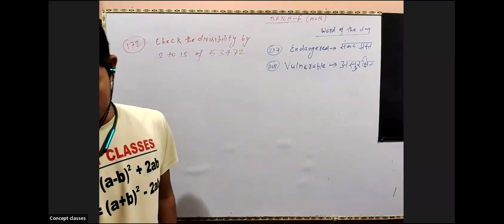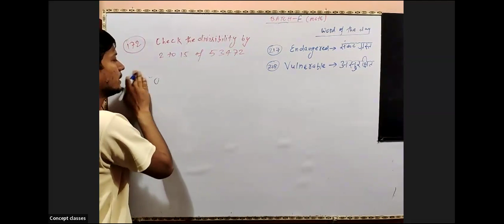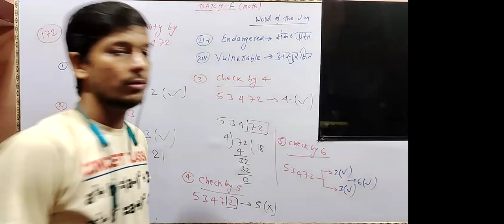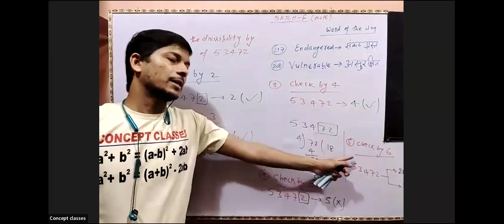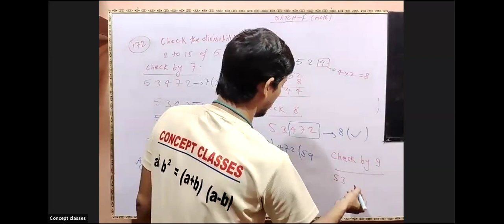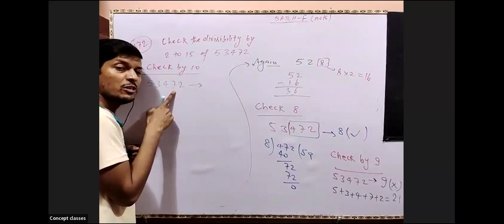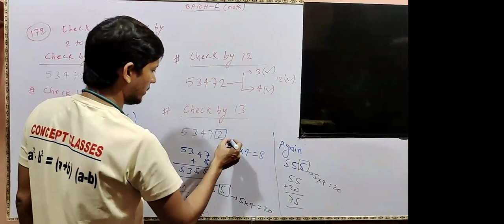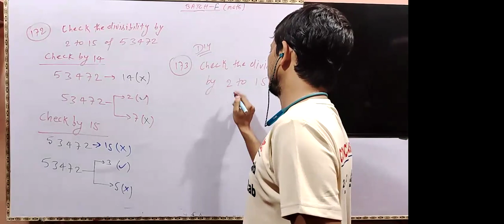Divisibility from 2 to 15